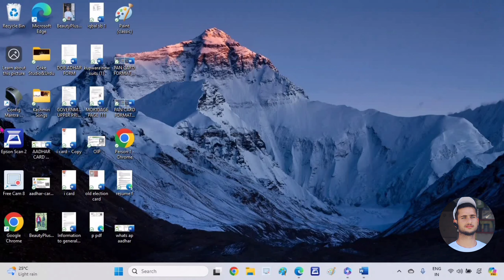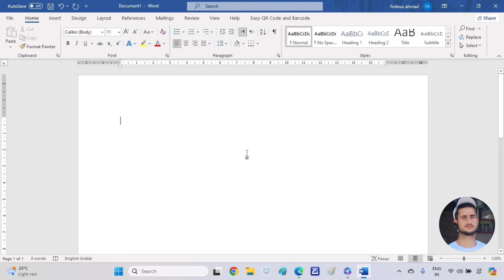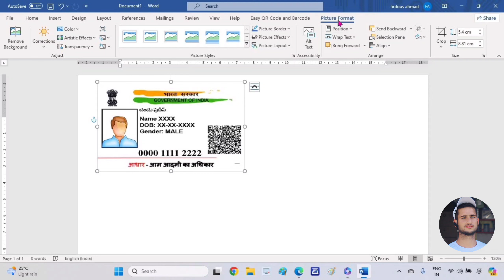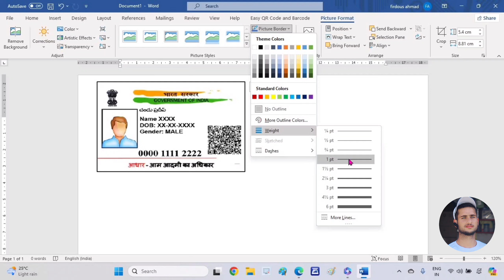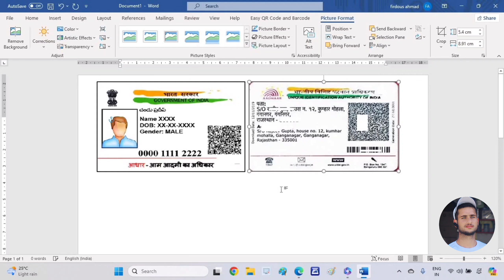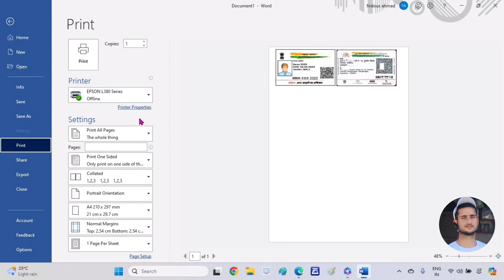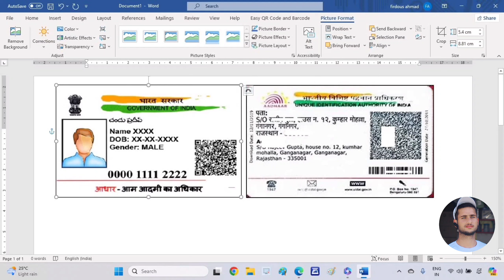How to Print of Aadhar Card in MS Word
FIRDOUS TECH Tech brings you tutorials to provide you the computer education in operating different software like Ms word, Excel, PowerPoint, Photoshop and so on. You can learn these courses from home at the click of your mouse.

                                                mibextid=ZbWKwL